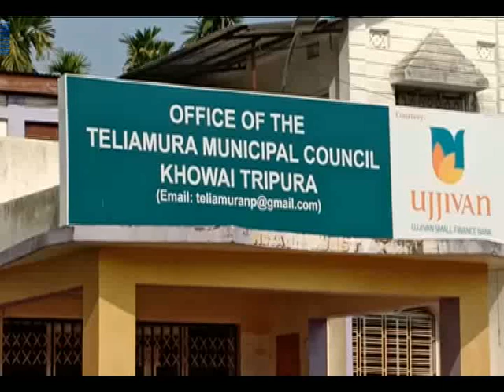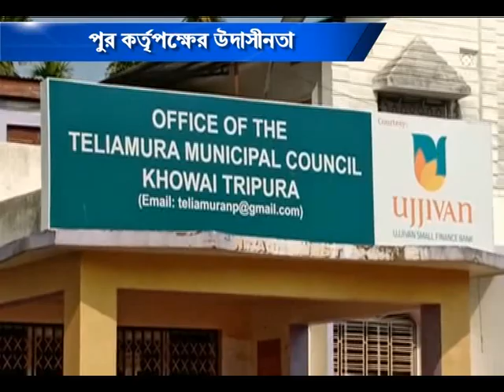পুর কর্তৃপক্ষের উদাসীনতা #